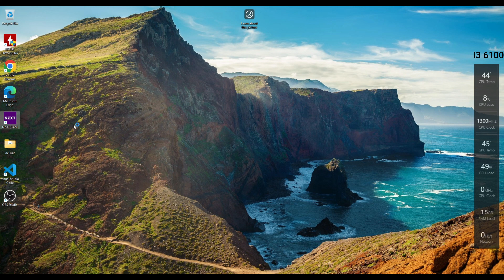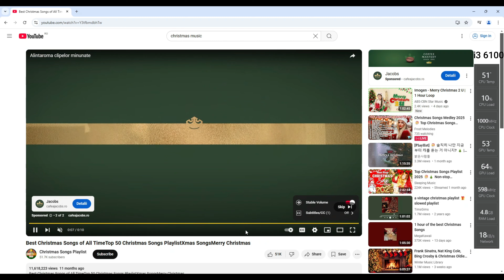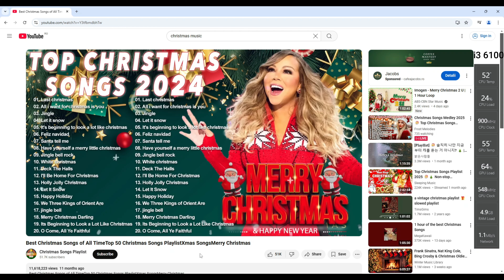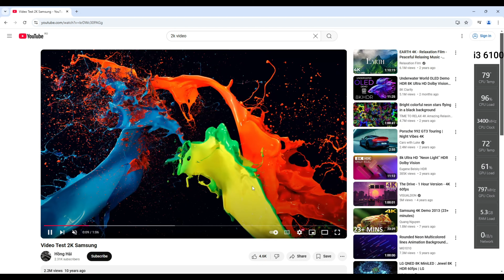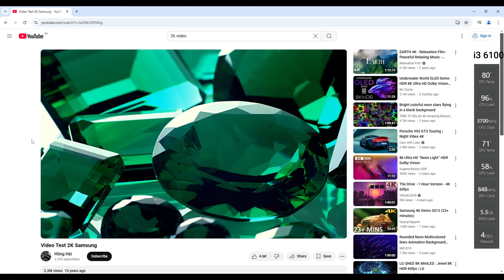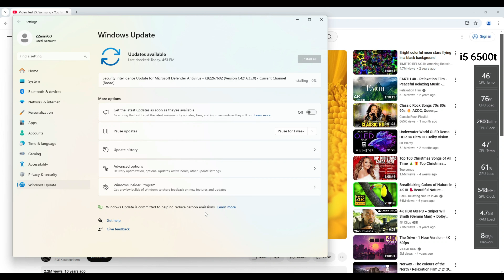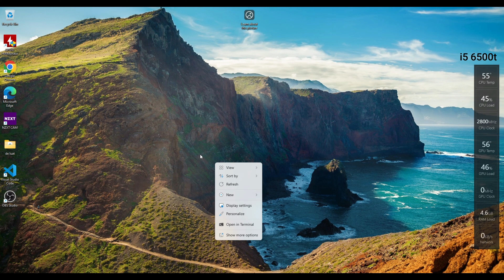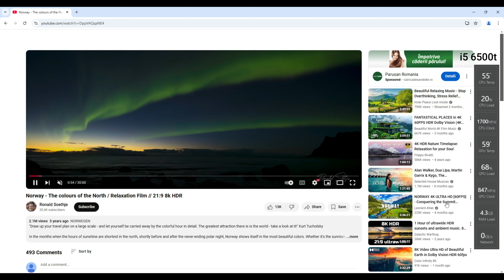Fujitsu Esprimo q556/2 (full disassembly)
Fujitsu Esprimo q556/2 full disassembly, i3 6100 vs i5 6500t thermals, thermal paste change

i3 6100 vs i5 6500t
16 gb DDR4
M2 and SATA
Dead silent under 80 degree

⚠️ LICENSE ⚠️

supported by PythonEatsSQuirreL